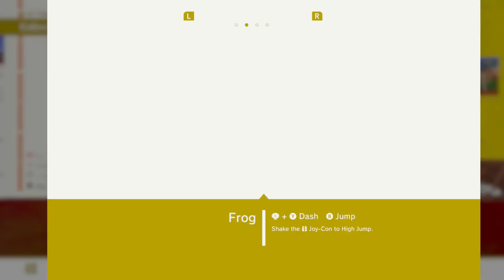Super Mario Odyssey 100% Walkthrough Part 47: Close, But Successful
I can't hate the resolution of some of these. Sure they were almost lost, but a win is a win! lol! Racing the golden Koopa (and 3 others I guess. :P ) Was so close to a loss it was amazing. As was getting the new bird as I did some risky yet successful moves. The Timer challenge was also tight, thought intentionally this time as your speed leading  to the platforms as well as the long jumps across the platforms must be pretty spot on. Less eventful ones are in this part as well, but still important for 100%!

Time Stamps:

---Sand Kingdom---
2:58 Cheaters. :P (I found out the real world records are tracked here: )
7:54 New Dialog
13:43 Diddy Kong outfit!
15:48 Hint Toad time!

---Power Moons---
0:00 Sand Kingdom Regular Cup
1:30 Sand Kingdom Master Cup
3:55 On the North Pillar
5:02 Love at the Edge of the Desert
8:58 Sand Quiz: Wonderful!
13:00 Hat-and-Seek: In the Sand
17:45 Hang Your Hat on the Fountain
18:20 Jammin' in the Sand Kingdom
20:48 You're Quite a Catch, Captain Toad!
22:54 Sand Kingdom Timer Challenge 3
24:38 Bird Traveling the  Wastes